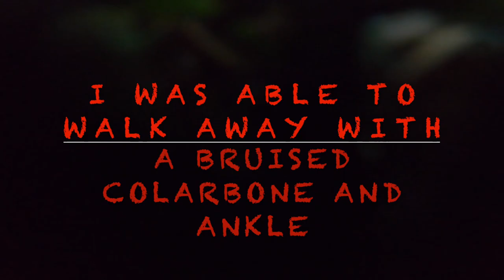CRASHED INTO THE HOLY WALL OF TIRES - Assen 5-9-2020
Hey! My name is Bryan and this is me riding my 50cc two-stroke bike (wanna know the specs check the description). in this video i'm riding with my uncle (Ronald Beitler). We both were on slicks but and the start it started to rain which i didn't trust so much. Also did i crash into a wall of tires and believe my experience you don't want that ever to happen to yourself.

Aannemersbedrijf kamphorst
Mies architectuur
Motorcentrum Emmeloord
Broersma
Estem
Jos Dijkman

Class:

International cup freetech 50cc

Motor specifications:

HP/weight: 20HP, 70 KILO
Speed:160 KM/H topspeed
Motor; Derbi 50 euro 3 bidalot cillinder
Suspension: WP GP 1992
Quikshifter: design Maroracing
Ignition: Zeeltronix
Data display: design Maroracing.
Carburateur: 24mm polini cp24 carburateur
Frame: Honda NF4 125cc 1992
Max RPM: 15500.

WANT TO STAY UP TO DATE?

(!!!FOLLOW OUR INSTAGRAM ACCOUNT!!!) :D INSTAGRAM